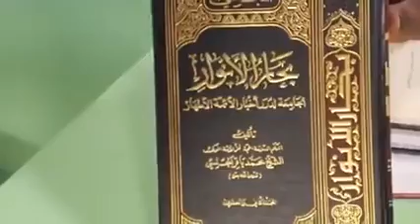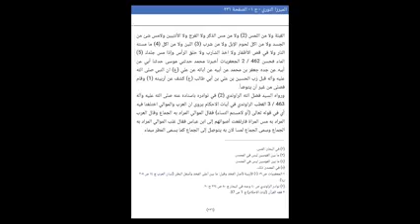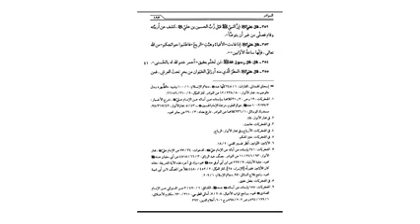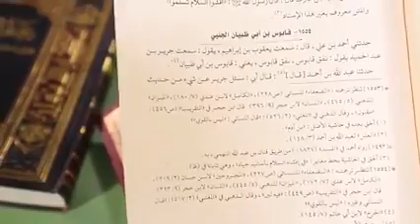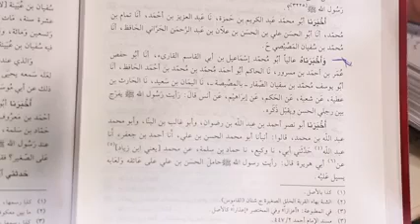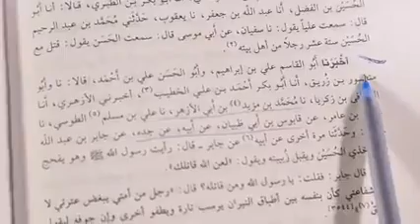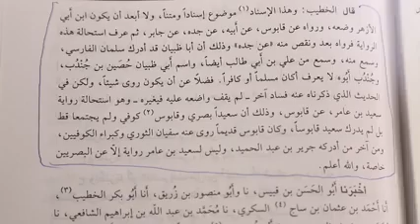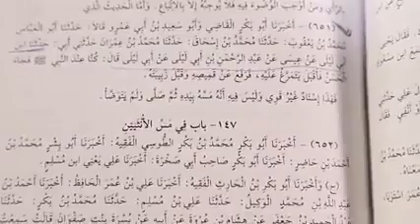Raddi zuwaga Abduljabbar Nasiru Kabara akan maganganun sa da yayiwa BBC.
Raddi zuwaga Abduljabbar Nasiru Kabara akan Maganganun da ya fada acikin Hirarsa da gidan Radion BBC bayan an Rufe Masallacinsa, daga Bakin Sheikh ABDULMUDDALIB MUHAMMAD AUWAL GUSAU